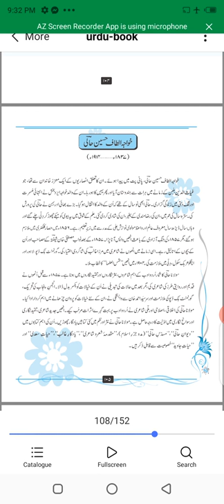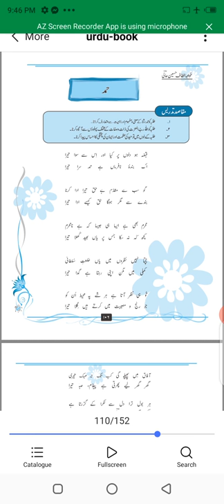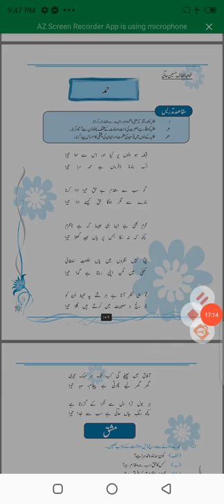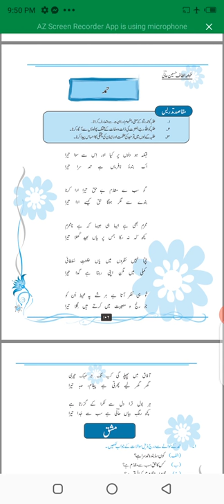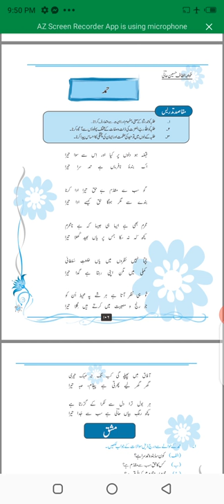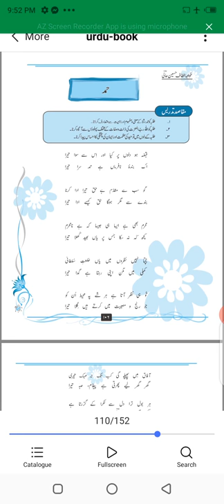9Th Urdu Lecture No 12 Sir Aziz